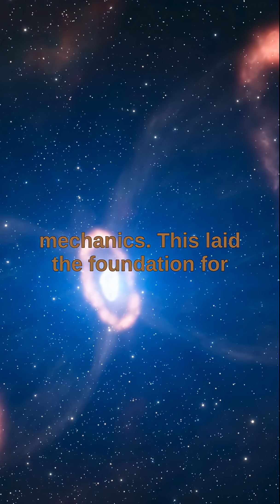Friedrich Wilhelm Bessel explained the formation of comet tails